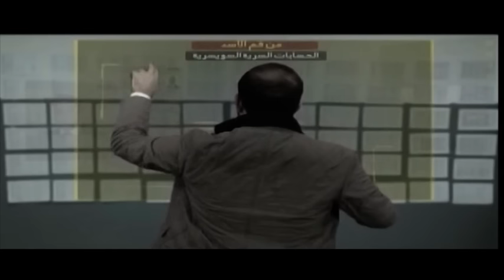الوحدة الاستقصائية في الجديد تكشف حسابات 3 وزراء في الحلْقة المقبلة مِن وجهاً لوجه - هادي الأمين